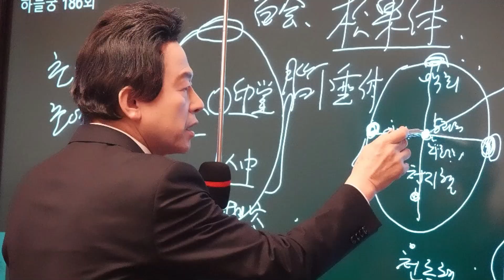[ENG]The mechanism of Huh Kyung Young Energy: How Dr. Cardiologist's cardiac illness is cured?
God Man Huh Kyung Young consults with Dr. Kim Jangwon, a cardiologist, on Tuesday evenings in Haneulgung to discuss issues related to health, medicine, and the global environment.
Translator: Park Youngsuk
Photo: Kim Younghee